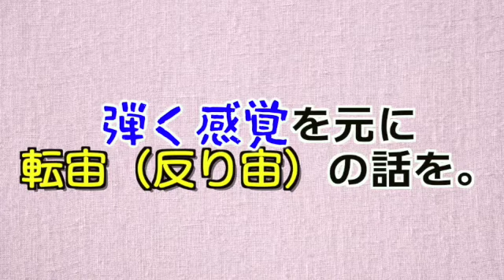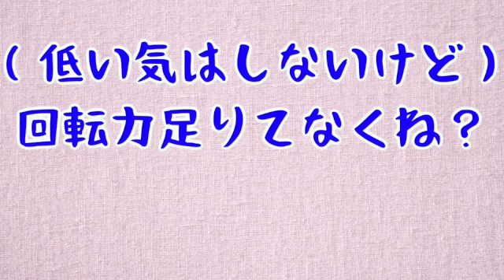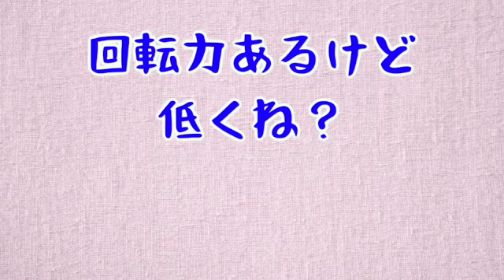こうしてったら、転宙（反り宙）の回転力とか高さが出て立ちやすくなるかもねって話。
◯今日の一言◯
雪が積もったら自転車乗れなくなるの嫌だよね。（誰か代替品作って、マジで。）

１つの方法として参考にしてください。